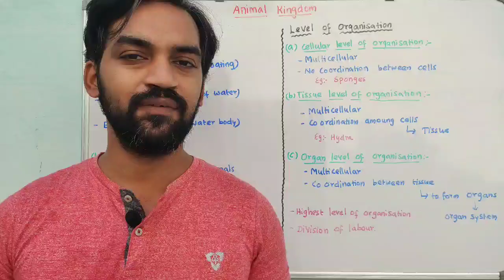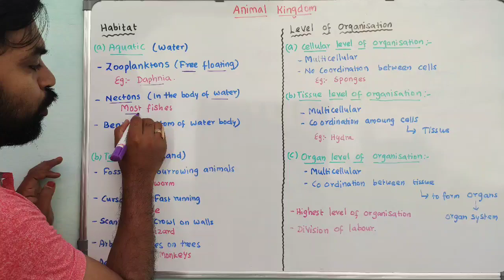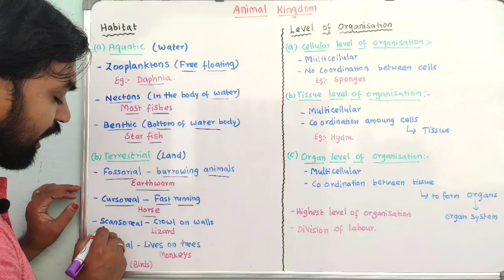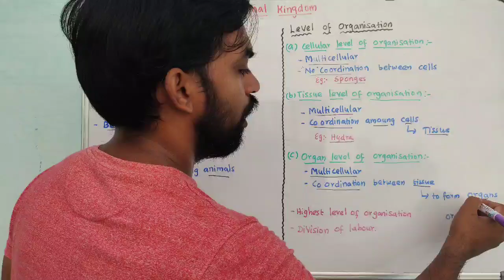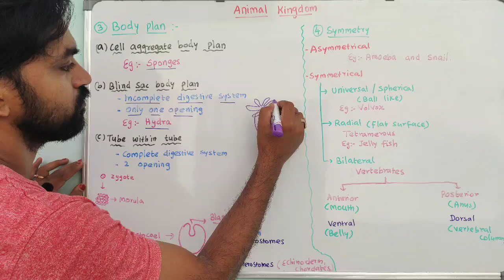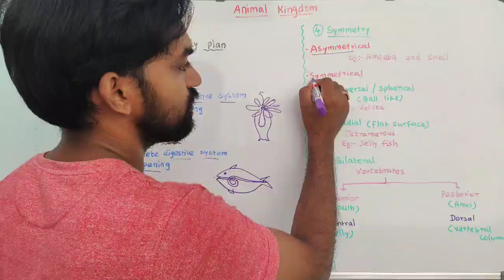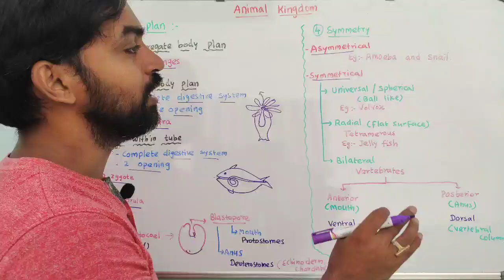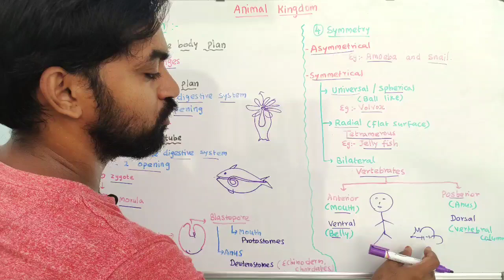Animal Kingdom | Part 1 | Introduction